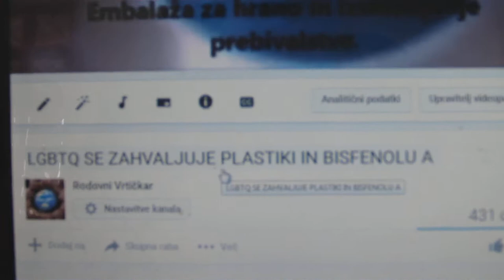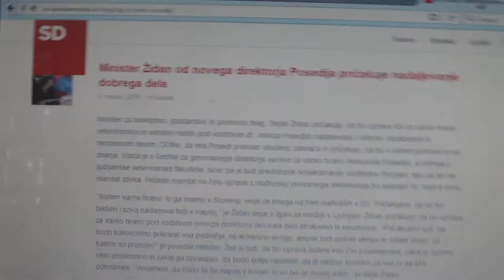ODŠKODNISNKA TOŽBA ZA RODOMOR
POVEZAVE DO SPLETNIH NASLOVOV:
1. LGBTQ SE ZAHVALJUJE BISFENOLU A IN PLASTIKI

2. DR. JANEZ POSEDIJ SLIKE RODOMORILCEV
3. BREZ DEJANJ ŽIDANE VOLJE RODOMORILEC